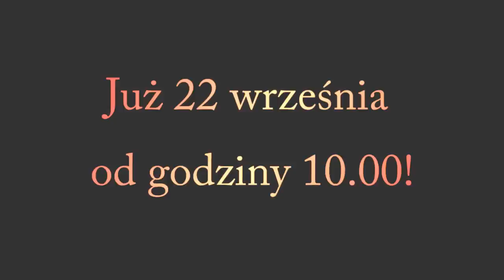Dzień OTWARTY w STN „GREGORY" - official trailer 2012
MONTAŻ: Michał "Acan" Wojnarowski
Produkcja: Szkoła Tańca Nowoczesnego "Gregory"